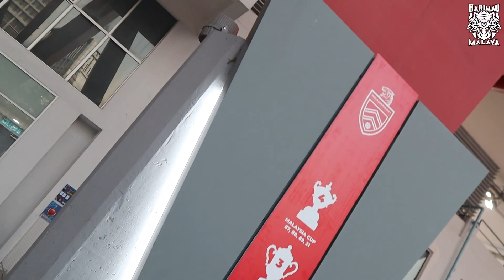"Kami Indonesia bersatu sokong PSM Makassar, fans Malaysia pun perlu bersatu sokong KL City FC!"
VLOG HarimauDatang EP.16

Saksikan Vlog penuh Harimau Malaya yang berada di Stadium Cheras Kuala Lumpur bagi menyaksikan perlawan PSM Makassar menentang Tampines Rovers.